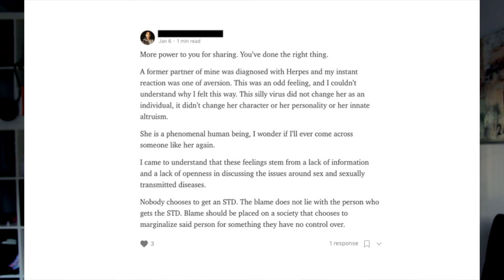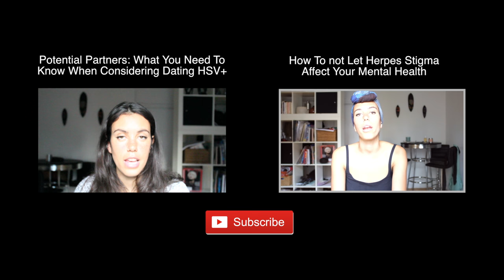Herpes Rejection: How I Deal With It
As usual, no magic bullet to avoid rejection but lots of tips to avoid suffering from it.